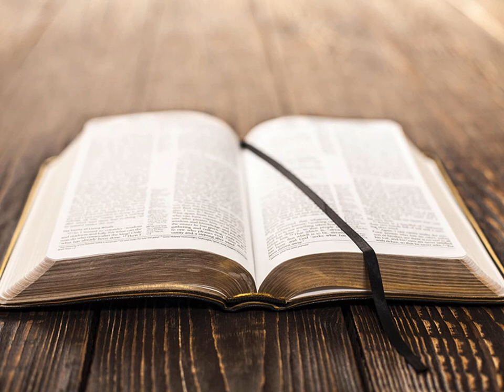La Deuxième Épître de Paul aux Corinthiens Chapitre 3 - Lecture De La Bible En Audio Français